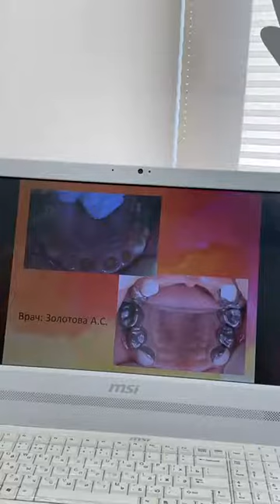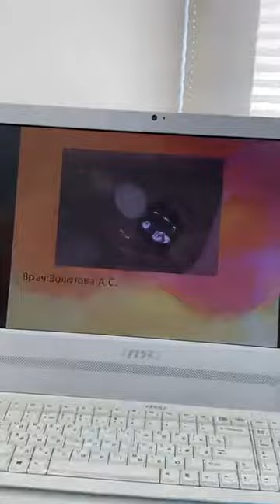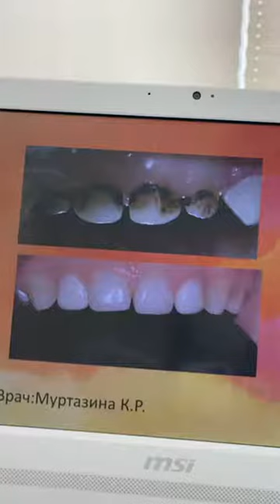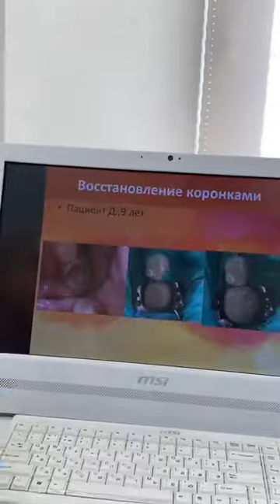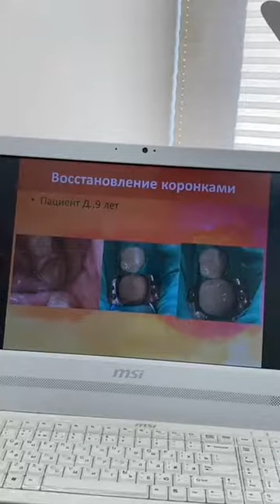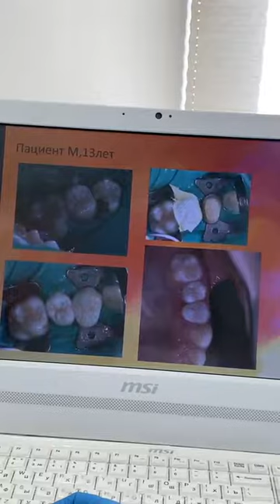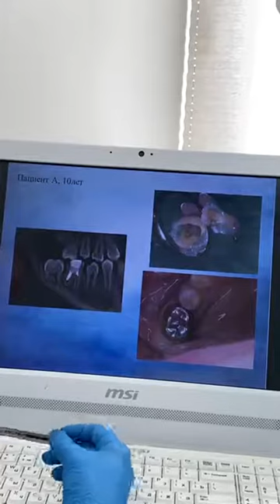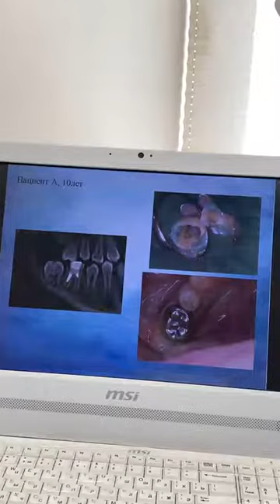😬 Спасение молочных зубов с помощью коронок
Врач высшей категории, детский стоматолог клиники «Дентал Фэнтези» Татьяна Гузун отвечает на возможные вопросы, которые возникают при лечении молочных зубов с помощью коронок:

— как спасти сильно разрушенный молочный зуб с помощью коронки;⠀
— какие коронки используются, из чего они сделаны;
— что такое стандартные и индивидуальные коронки;
— больно ли ребёнку во время восстановления зуба коронкой;
— мешают ли коронки смене зуба;
— почему ставят «железные» коронки;
— если зуб сильно разрушен, будет ли держаться коронка?

Врач демонстрирует кейсы с коронками от врачей клиники «Дентал Фэнтези».

ШЕСТЬ КЛИНИК В МОСКВЕ:

м. Киевская Брянская, 7 Пн-Вс: 08:00 – 22:00

м. Кунцевская Молодогвардейская, д. 2, к. 1 Пн-Вс: 08:00 – 22:00

м. Проспект Мира Пр. Мира, д. 36, стр. 1 Пн-Вс: 8:00 – 22:00

м. Речной вокзал Ленинградское шоссе, 92А Пн-Вс: 10:00 – 20:00

м. Новые Черемушки Гарибальди, д. 15 Пн-Вс: 08:00 – 22:00

м. Фрунзенская Ефремова, д. 10, к. 2 Пн-Вс: 10:00 – 20:00